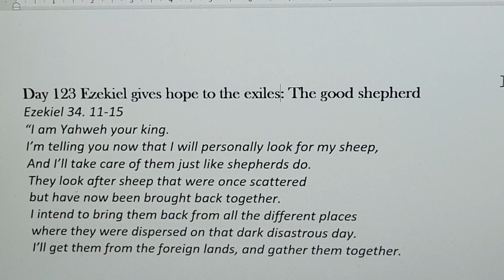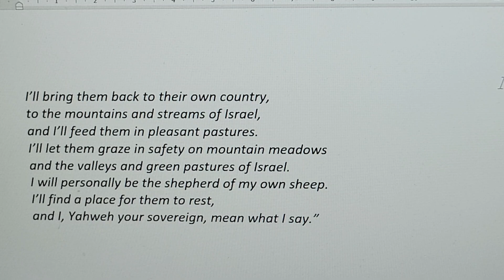The Bible in a Year with Alan Mayer Day 123. Ezekiel 34.11-15